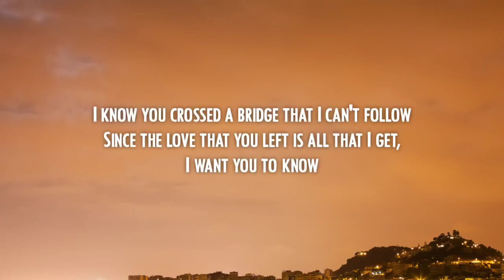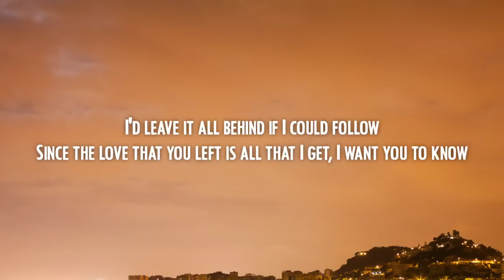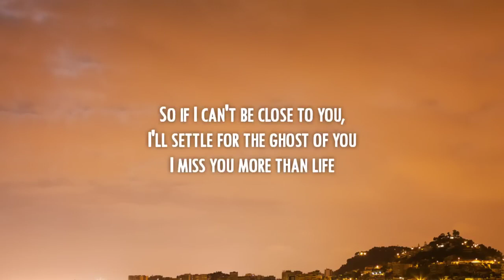Justin Bieber - Ghost (Lyrics)